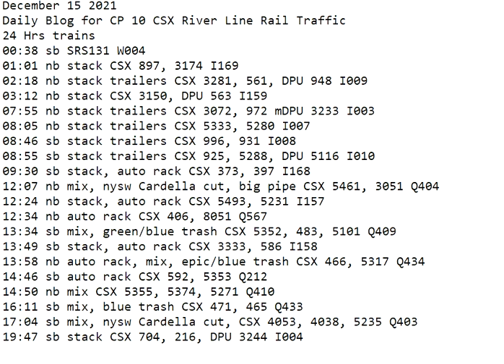December 15 2021 24 Hrs CSX Trains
24 Hrs trains
00:38 sb SRS131 W004
01:01 nb stack CSX 897, 3174 I169
02:18 nb stack trailers CSX 3281, 561, DPU 948 I009
03:12 nb stack CSX 3150, DPU 563 I159
07:55 nb stack trailers CSX 3072, 972 mDPU 3233 I003
08:05 nb stack trailers CSX 5333, 5280 I007
08:46 sb stack trailers CSX 996, 931 I008
08:55 sb stack trailers CSX 925, 5288, DPU 5116 I010
09:30 sb stack, auto rack CSX 373, 397 I168
12:07 nb mix, nysw Cardella cut, big pipe CSX 5461, 3051 Q404
12:24 nb stack, auto rack CSX 5493, 5231 I157
12:34 nb auto rack CSX 406, 8051 Q567
13:34 sb mix, green/blue trash CSX 5352, 483, 5101 Q409
13:49 sb stack, auto rack CSX 3333, 586 I158
13:58 nb auto rack, mix, epic/blue trash CSX 466, 5317 Q434
14:46 sb auto rack CSX 592, 5353 Q212
14:50 nb mix CSX 5355, 5374, 5271 Q410
16:11 sb mix, blue trash CSX 471, 465 Q433
17:04 sb mix, nysw Cardella cut, CSX 4053, 4038, 5235 Q403
19:47 sb stack CSX 704, 216, DPU 3244 I004